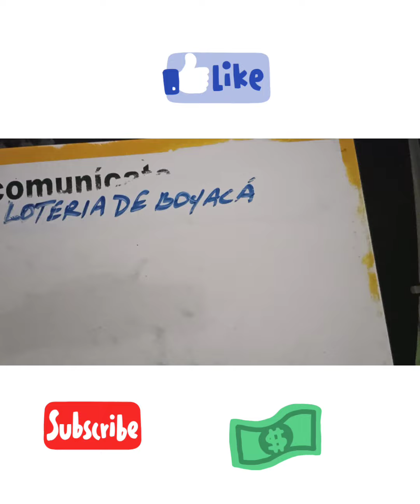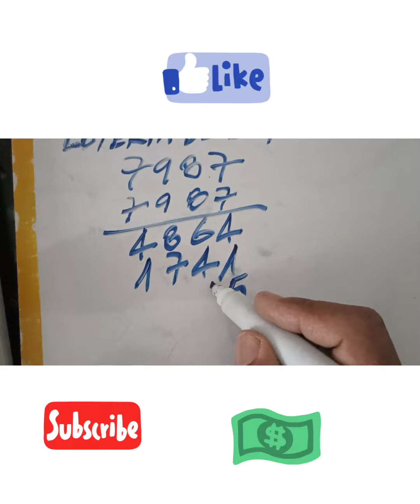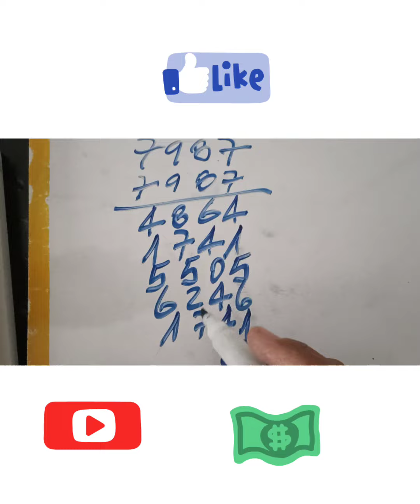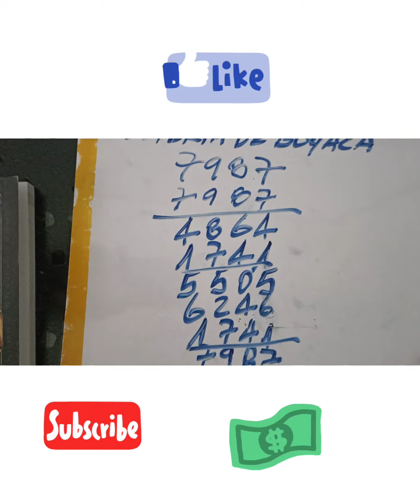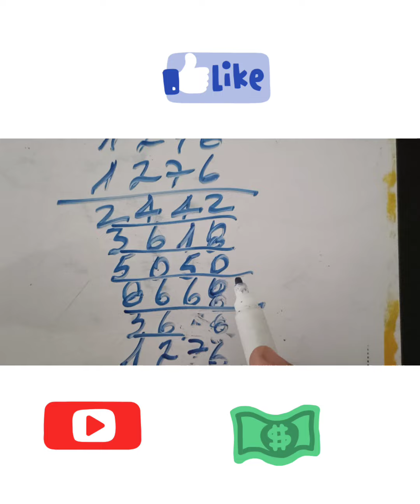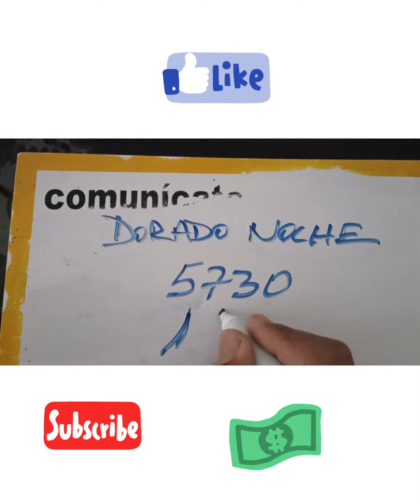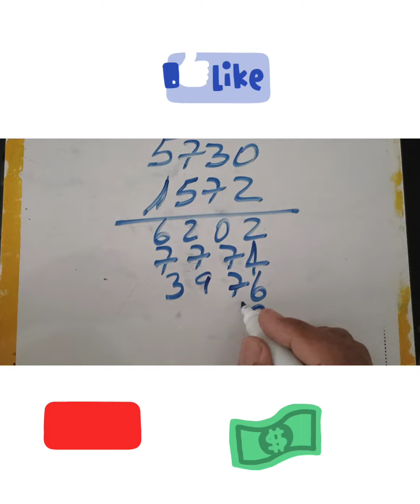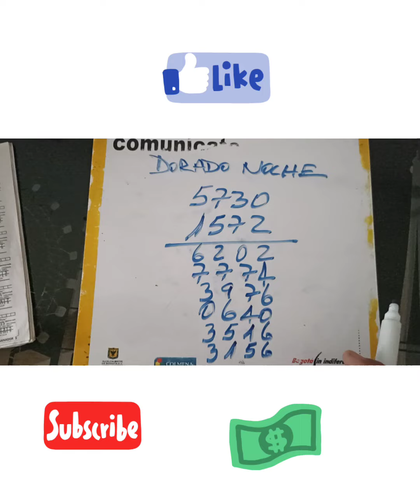🤑Cómo JUGAR CHANCE Y LOTERIA*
👉 Suma el mismo número entre si y obtendras probalidades Para JUGAR CHANCE Y LOTERIA 💰